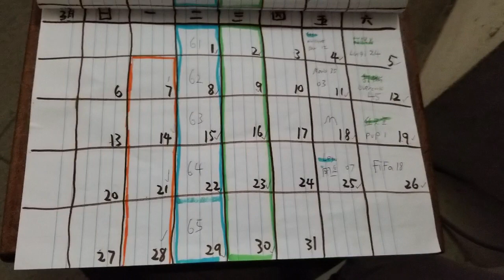Timetable : 2022年03月